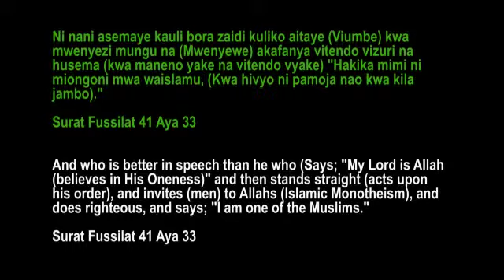ULIZA UJUWE Mahaasin Tv - Sheikh Ismail na Sheikh Khalid